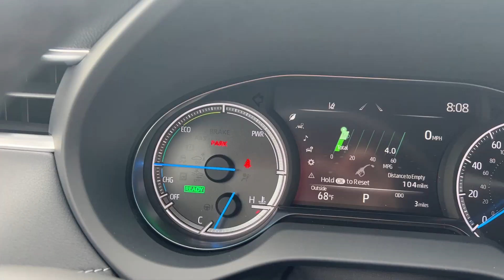This new 2023 Toyota Venza LE is available now at Williams Toyota of Elmira with a TSRP of $36,335!